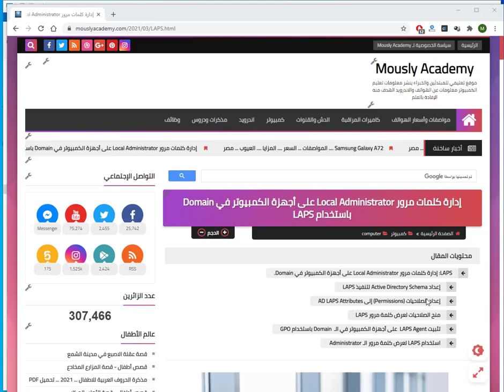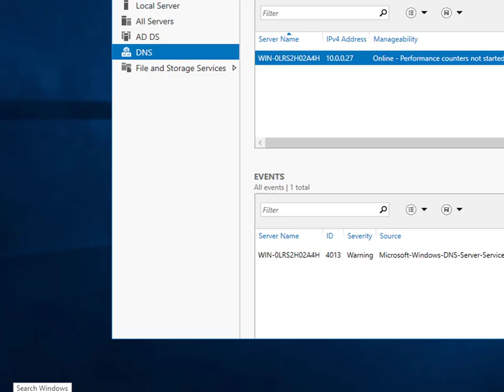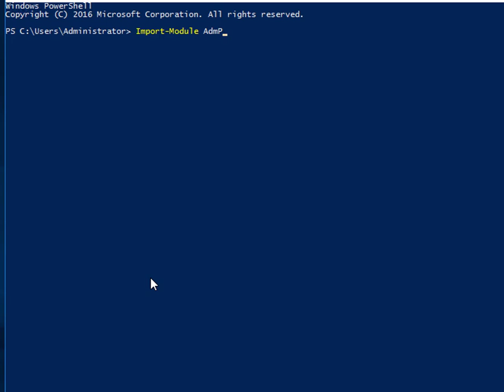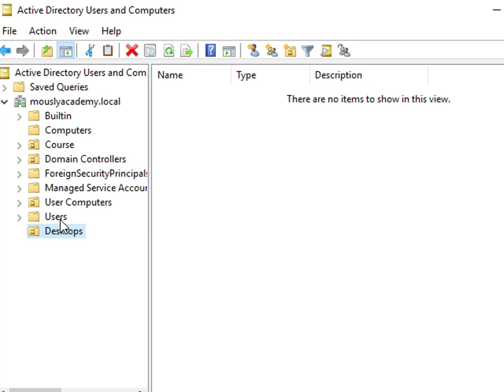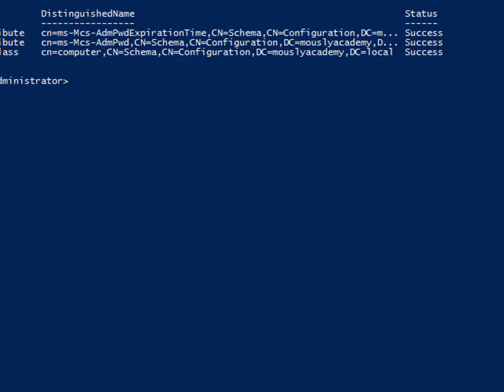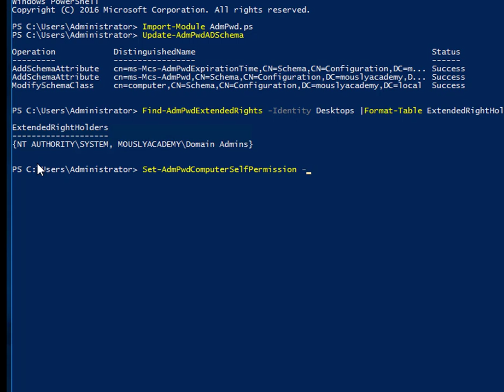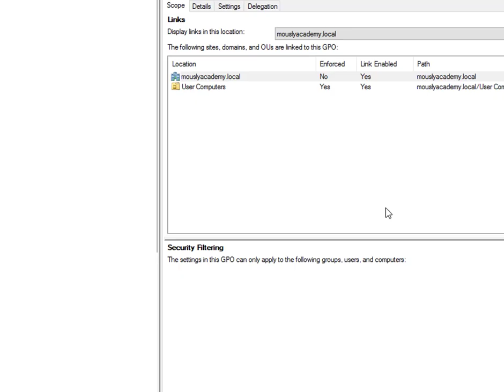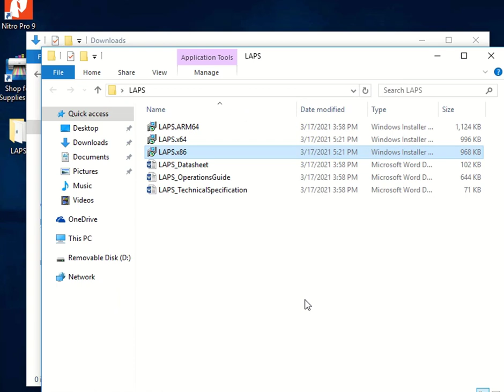خطوات تغيير كلمة السر الخاصة بـ local administrator على الكمبيوتر باستخدام GPO - سيرفر 2016 وما بعده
تغيير كلمة السر الخاصة بـ local administrator
سيرفر 2016
LAPS